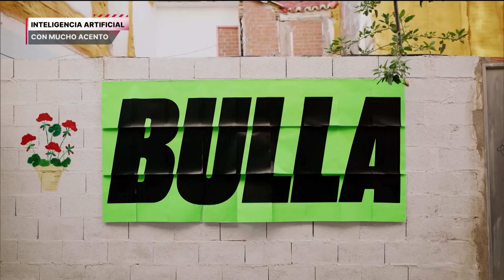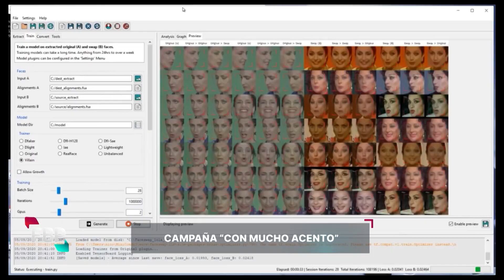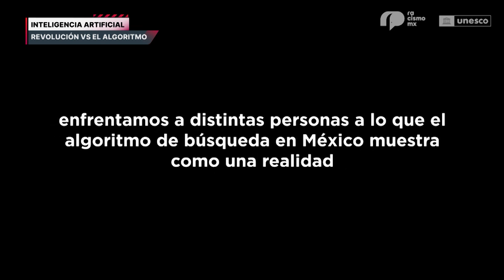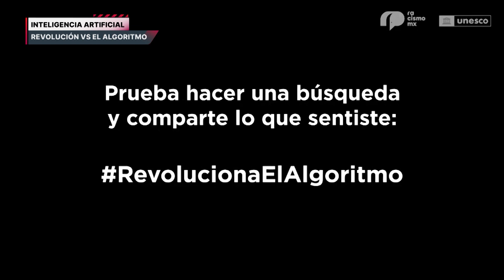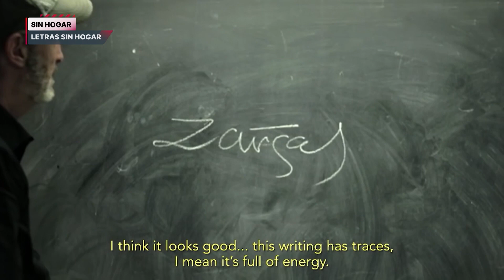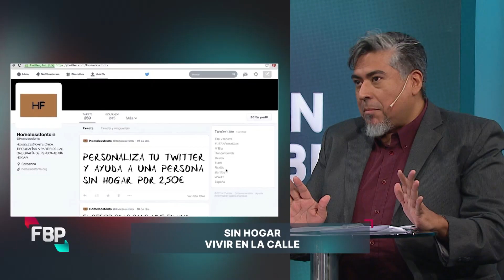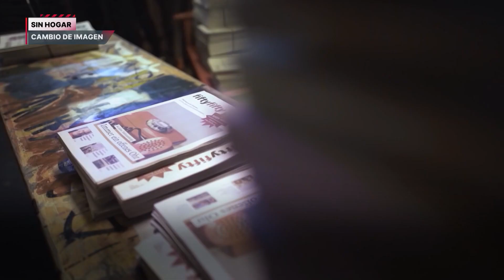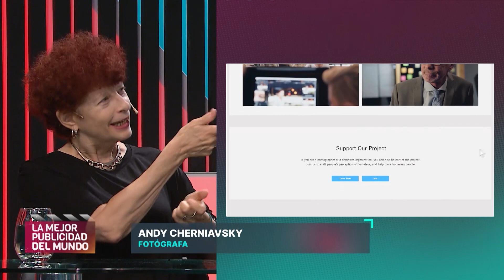Festival del Bien Público 15/04/2023 | Personas sin hogar | Inteligencia Artificial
Hoy en el Festival del Bien Público pensamos y reflexionamos a través de la creatividad las mejores campañas sobre Personas sin hogar e Inteligencia Artificial.

Conducción:
Maxi Legnani

Diseño gráfico y agencia digital:
Premium Communications

¡Creemos juntos conciencia!